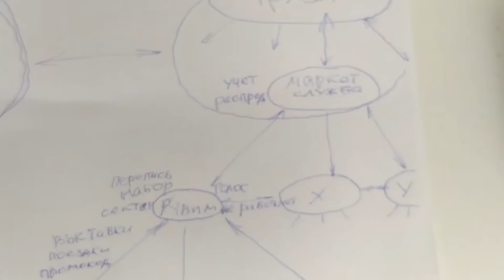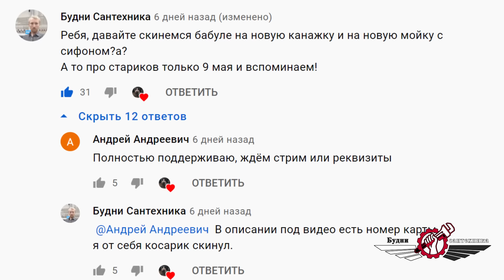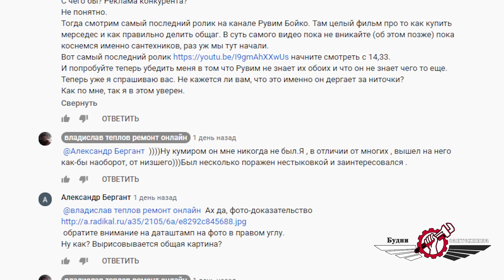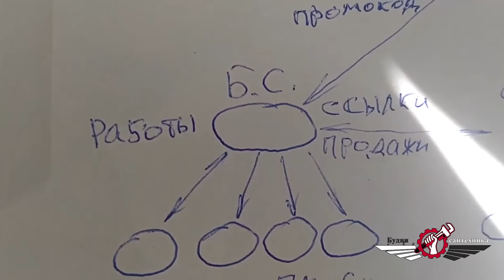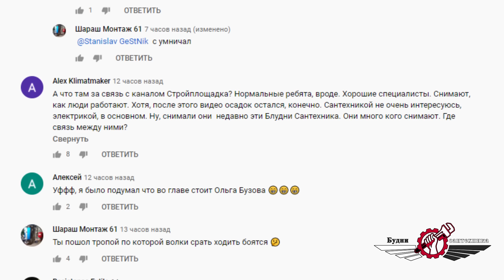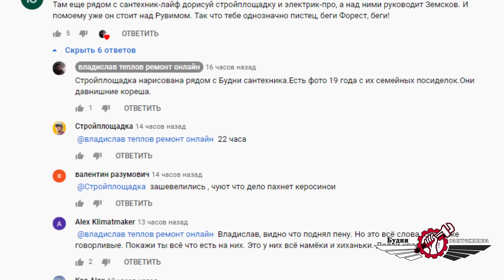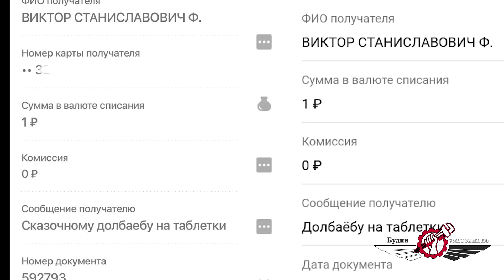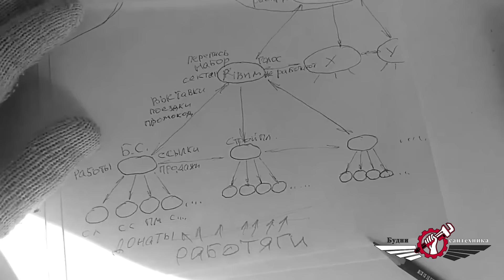Изнанка преступного сообщества строительных блогеров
В этом бомбическом видео мы с вами увидим всю изнанку полукриминального консорциума в сообществе строительных блогеров! Посетим первый всероссийский слет сантехников.

Ссылки на копии удаленных роликов с удаленного канала.

В съемках этого ролика, участи принимали:
Музыка из этого видео
OST - Криминальная Россия

Таймкоды:
00:00 - дайджест.
00:45 - начало ролика
01:09 - слет сантехников
04:49 - инсайд с ссылкой на источник =)
05:31 - жесткий бой на батуте
06:00 - начало долгой истории
12:06 - Первый удаленный ролик с удаленного канала.
12:59 - моя реакция на это.
17:43 - второй удаленный ролик с удаленного канала.
20:19 - третий ролик
26:21 - телефонный разговор.
34:56 - финал истории и конечные выводы.
38:37 - сцена после титров =)